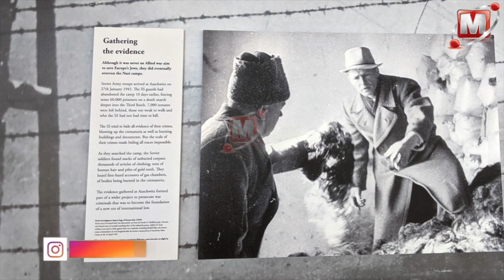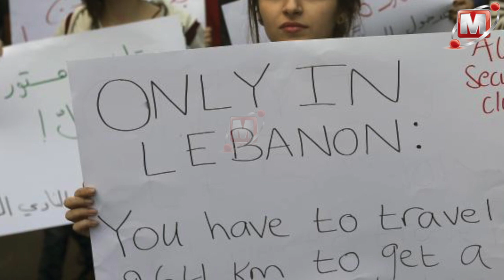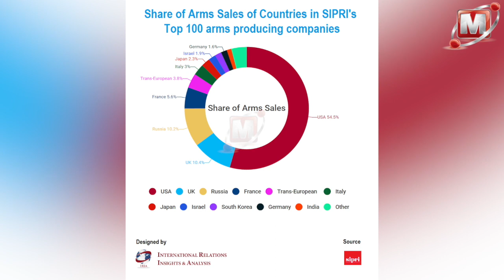MAREKANI,CHINA NA URUSI ZAONGOZA KWA MAUZO YA SILAHA DUNIANI//MCL DIGITAL KIMATAIFA